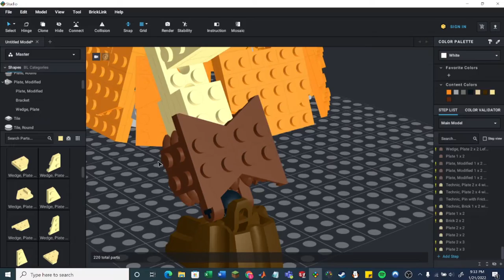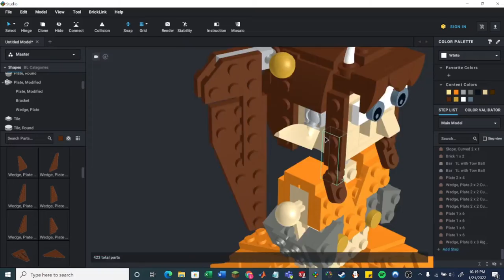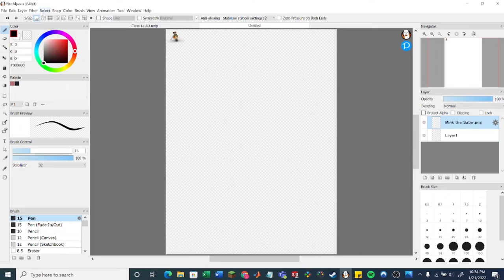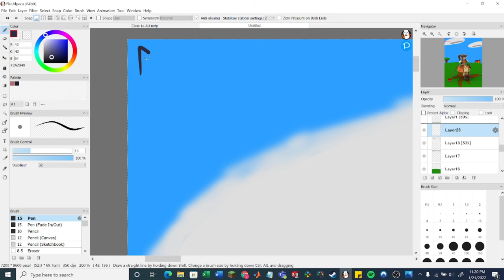Mink the Satyr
So, a short while ago, MinktheSatyr, a VTuber that I had just met and unexpectedly became mutuals with wanted to see herself in LEGO during one of her streams, and I ended up deciding to answer the call. Seeing as how she loves apples, I thought that having her sitting on a stump eating apples in front of a small house would be a good idea. Though I'm now starting to think it should've been a medieval home.